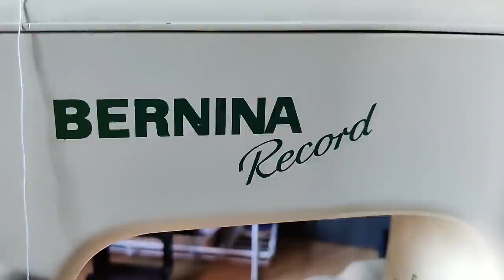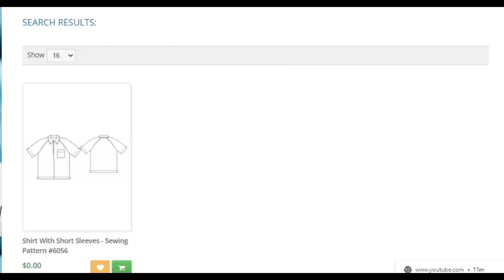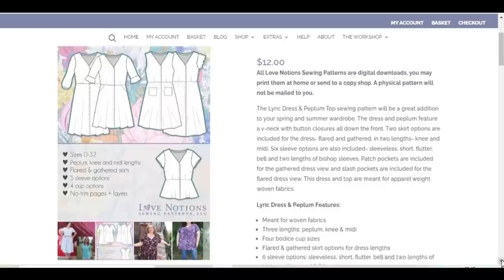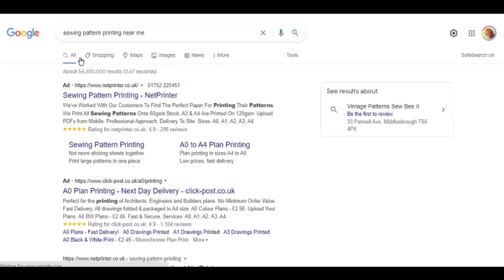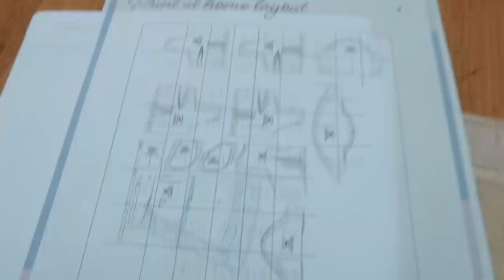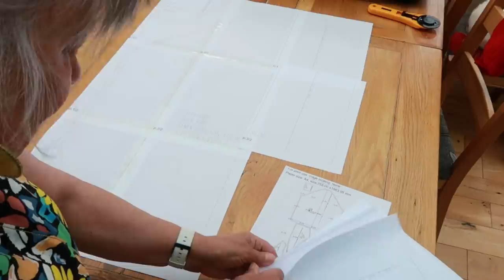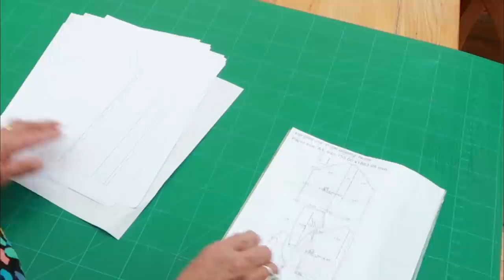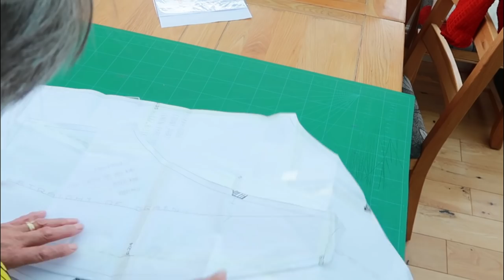1 million views!! DIY What's a sewing PDF? and how do you assemble it?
Thank you to all you lovely viewers who helped me celebrate 1million views. I'm totally amazed.

🧵 sewing PDF's Lekala patterns Love Notions

By doing this you enable me to spend more time making videos for you. All tips will be ploughed back into my channel so that I (and I must add His Lordship) can always keep you amused.
Micheline

and of course by email